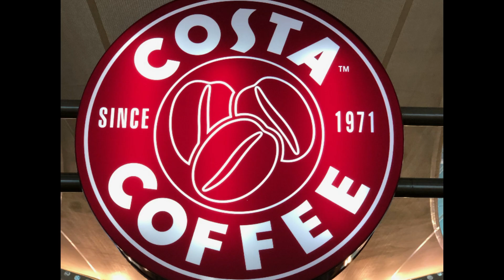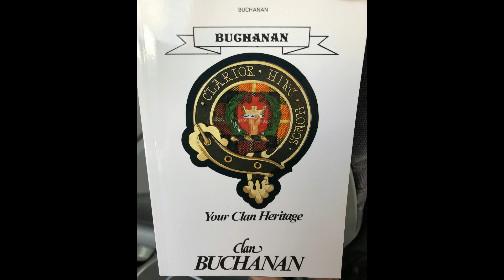Sydney to Glasgow Scotland then Abberfoyle/ Stirling Castle